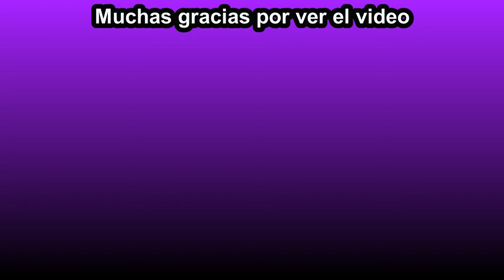Transfield 1ra parte/Digimon World Dusk #43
Recibimos el desafío de Gaia Origins, que da lugar en Transfield.